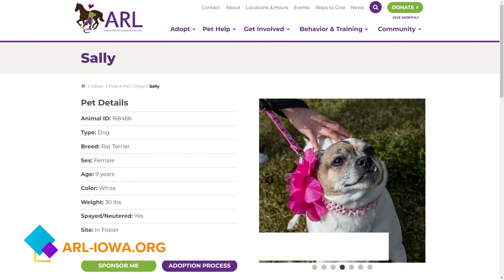Miss Sally is looking for a new home at ARL of Iowa!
Kathryn Vry, Animal Behavior and Enrichment Specialist at ARL of Iowa with SALLY, the Rat Terrier, that needs a new forever home! Plus, Pedal for Paws SATURDAY!